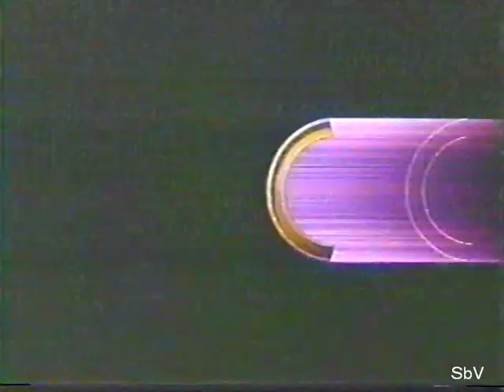SHOW BOAT: 1994 Broadway Revival cast on Larry King Show - PART 1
Larry King welcomes James Hammerstein, conducter Jeorfy Huard and stars of the 1994 Broadway Revival Cast of "Show Boat", Rebecca Luker, Michel Bell, Mark Jacoby, as they talk about the show, its score and sing songs from the score:  Make Believe, Ol' Man River and Can't Help Lovin' That Man